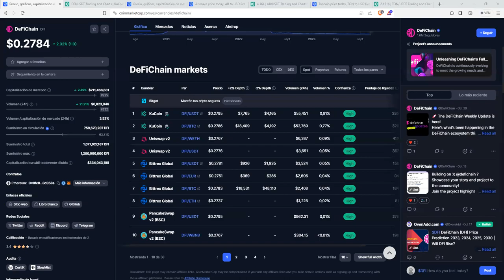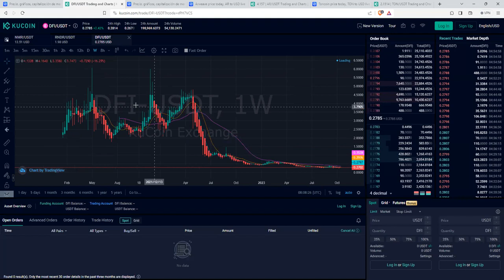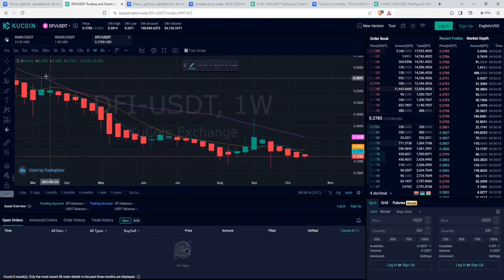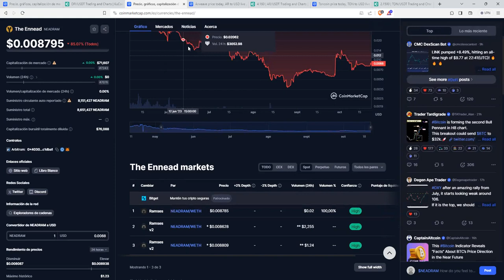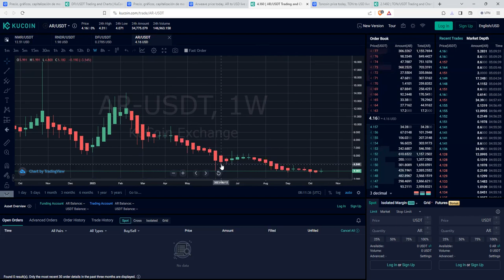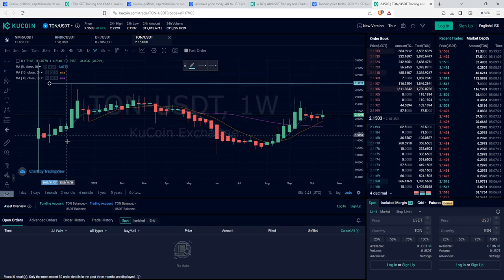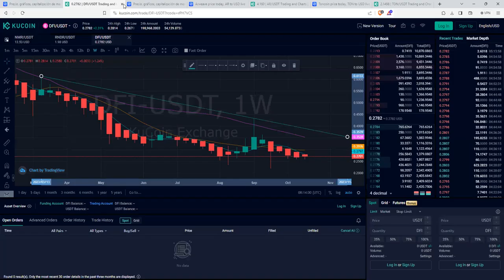De cuatro criptomonedas hay dos proyectos interesantes y un cohete al cielo.